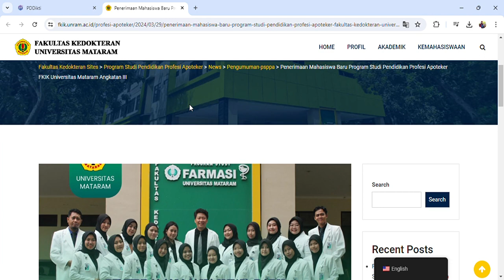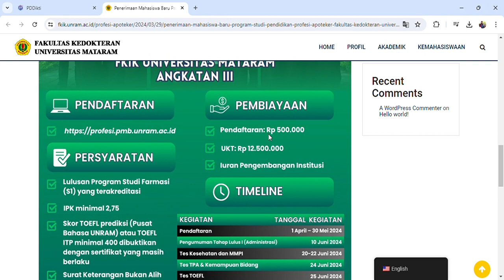Total Biaya Pendidikan Profesi Apoteker Universitas Mataram tahun 2024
Maaf cingguya aku belum closing di video. But seperti biasa semoga videonay bermanfaat dan wassalamualaikum wr wb. Semangat pejuang apoteker